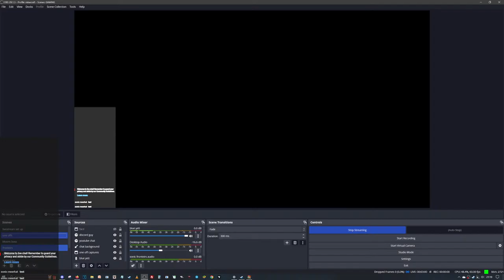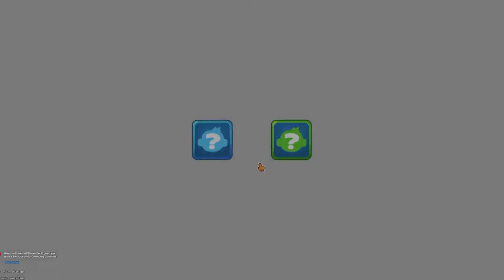struggling against vortex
no monkey money is gonna be pain